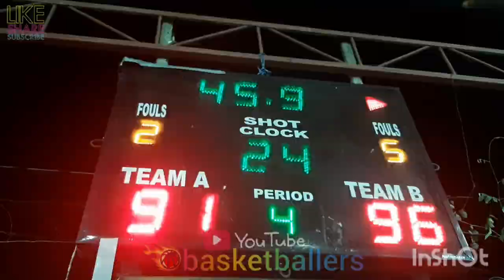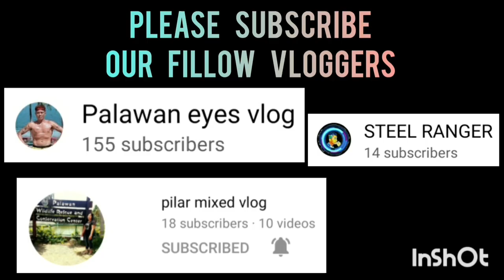MAGANDANG LABAN DIKIT LANG HANGGANG SA HULI NAKALAMANG NG BAHAGYA DAHIL SA OUTSIDE SHOOTING BWENAS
ALL CONNECT VS PELICANS NARRA | HIGHLIGHTS GAME | 40-UP BIBLE BASKETBALL LEAGUE OPENING AT STU COVERED COURT | FEBRUARY 24,2023
Hi Everyone! My Youtube Channel is to promote our local players and exposing new talents possible big names in the future.